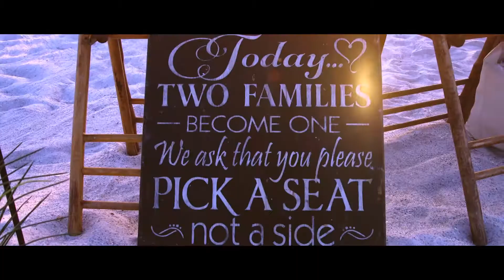Hardeep & Matt Wedding Trailer